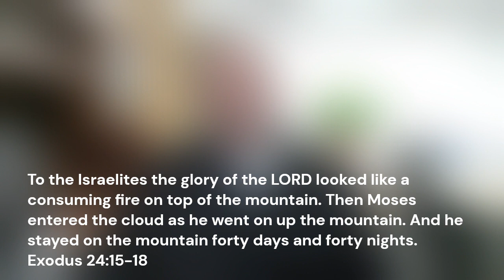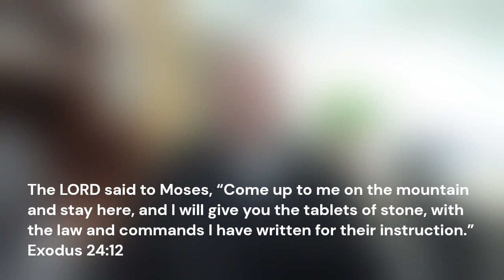The Glory of God - a devotion on Exodus 24:15-18 from Pastor Jon Zabell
Apart from our Savior, God's glory terrifies sinners. In Word and Sacrament, God shares his glory with sinners, a glory we can only see by faith in Jesus, our glorious Savior.